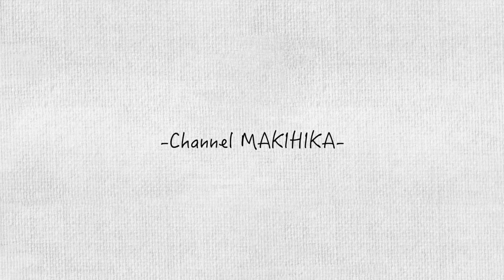【サッカーサバイバル】チームマキヒカで高級寿司忘年会を賭けてガチ対決！ #1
過去のサッカーサバイバルはこちら

忘年会サッカーサバイバル